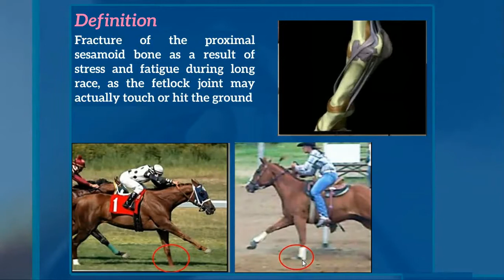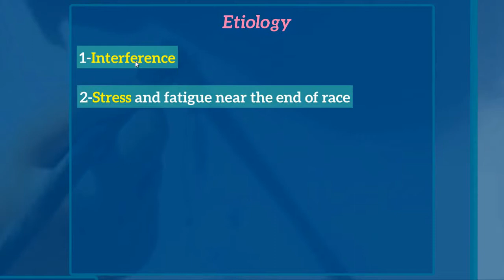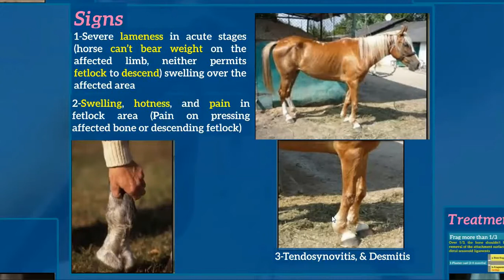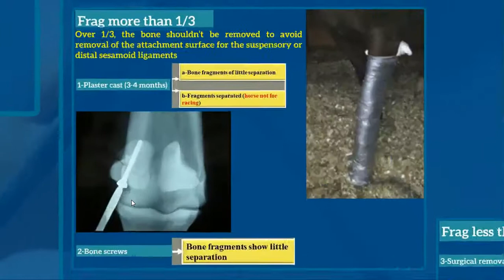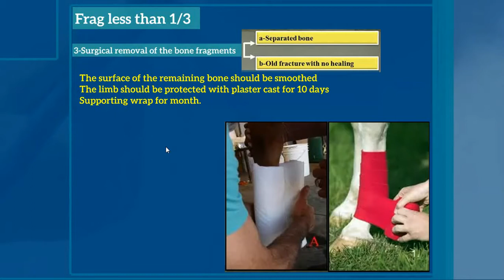4-Fracture of the proximal sesamoid bone